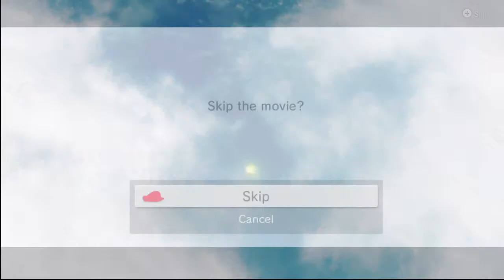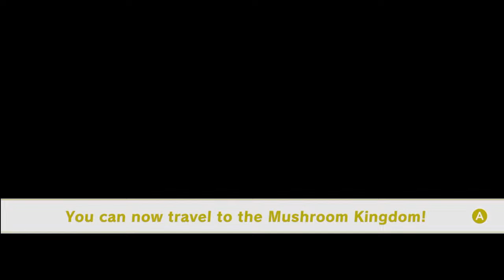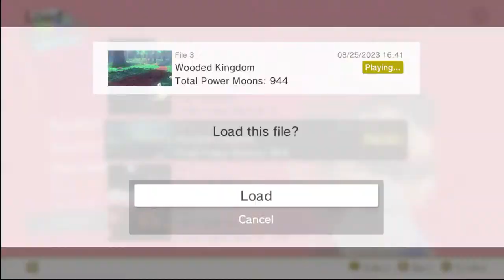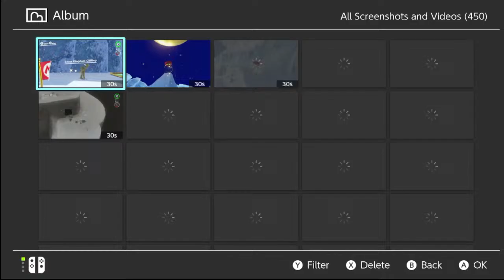Just trick-jumps and finishing my grassless play-through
I finish up by stream that i did on Saturday and attempt some trick-jumps.